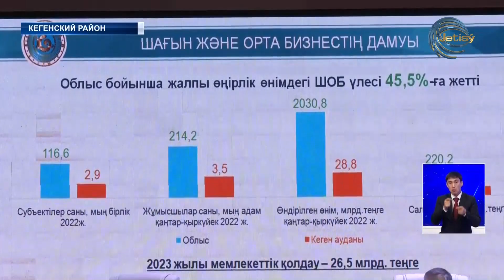Аким Алматинской области Марат Султангазиев с рабочим визитом посетил Кегенский район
Аким Алматинской области Марат Султангазиев с рабочим визитом посетил Кегенский район. Это первая в этом году встреча с населением этого отдалённого уголка области. Во время прошлого диалога с жителями в протокол было внесено 13 вопросов. Не мало пожеланий было и в этот раз.